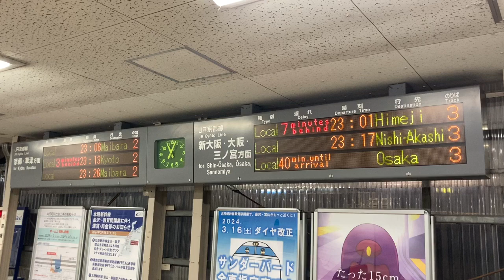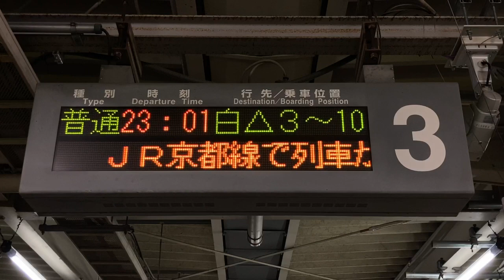【遅れ/到着まで/高槻から快速置 表示切替確認用】JR西日本 JR京都線 向日町駅 発車標(LED電光掲示板)